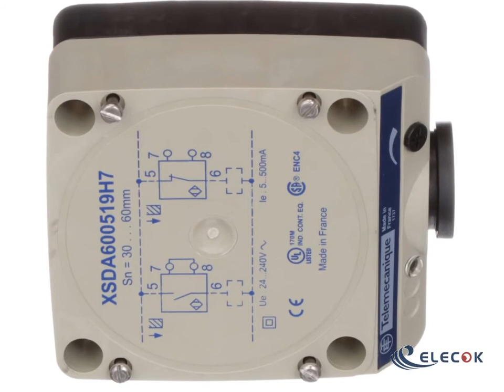Telemecanique Sensors XSDA600519H7 Inductive Proximity Sensors